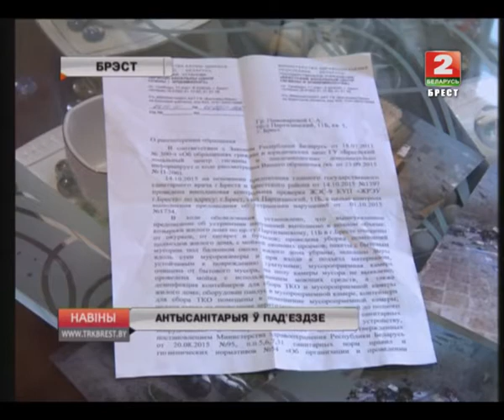АНТЫСАНІТАРЫЯ Ў ПАД'ЕЗДЗЕ (Відэа)